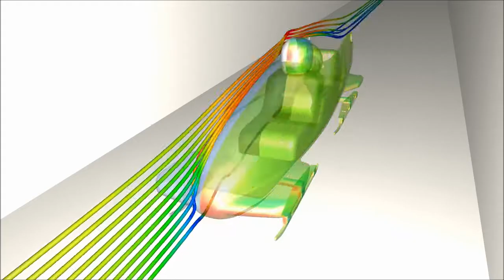Bobsled Simulation using Software Cradle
Design quality will be improved during the conceptual design phase by conducting basic studies of fluid and thermal phenomena that directly affect product performance.